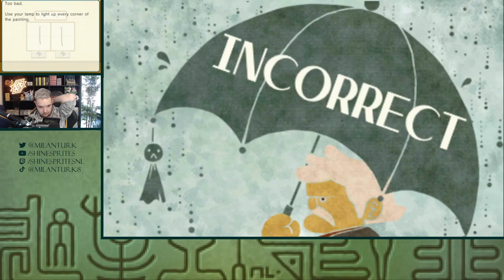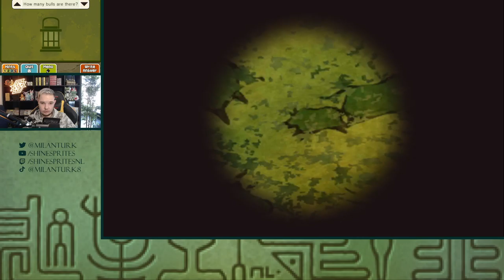RUÏNES VERKENNEN - [#22] PROFESSOR LAYTON AND THE MIRACLE MASK